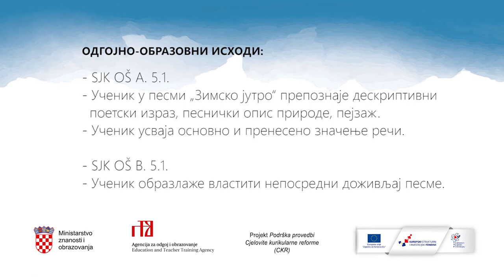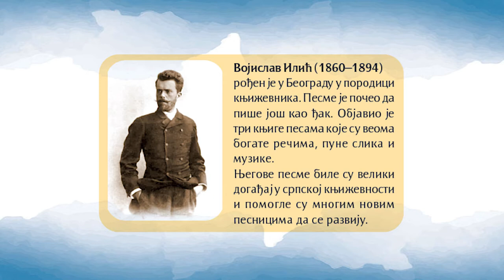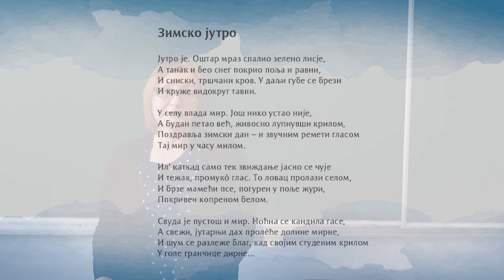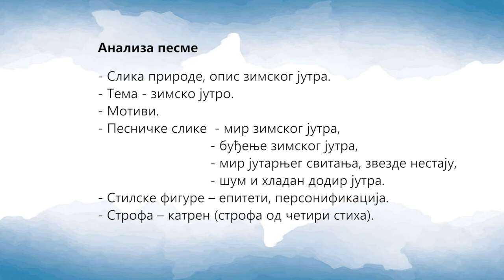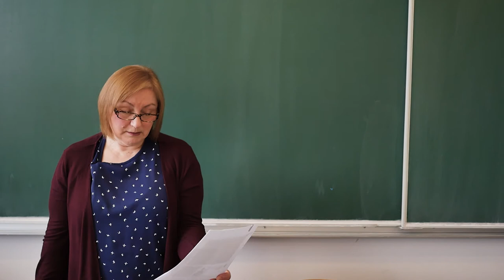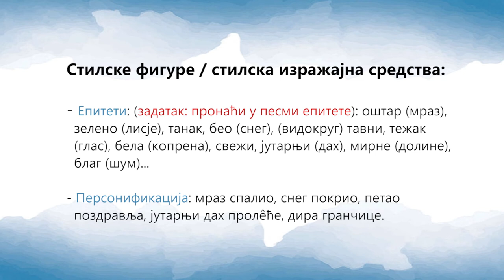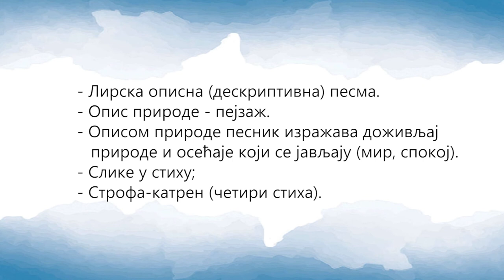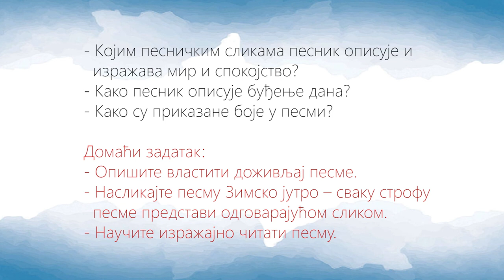Zimsko jutro (Vojislav Ilić) - Marica Šimunić (model C)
Obrada pjesme "Zimsko jutro" Vojislava Ilića za obrazovanje na srpskom jeziku i ćiriličnom pismu u nastavi prema modelu C.